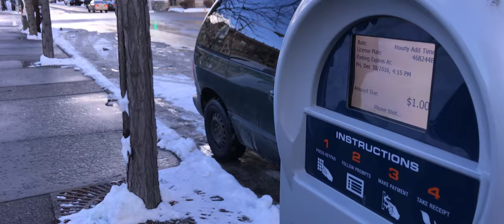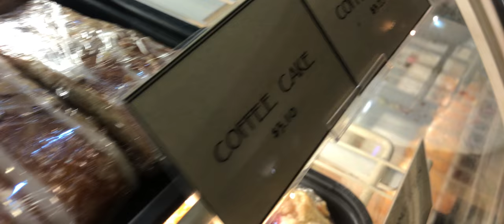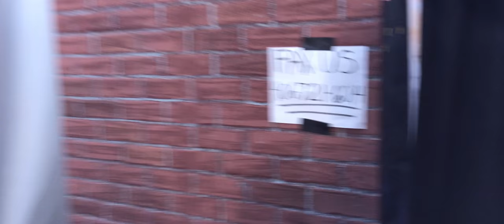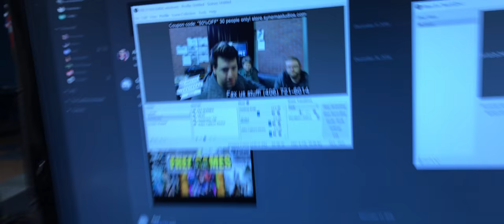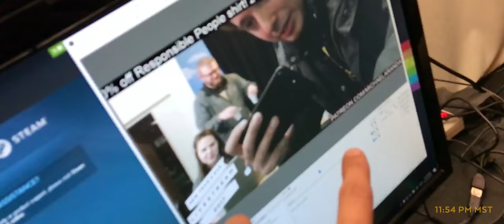Bread Smashing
December 30th & 31st, 2016

Thanks to Keri Shi for the intro!